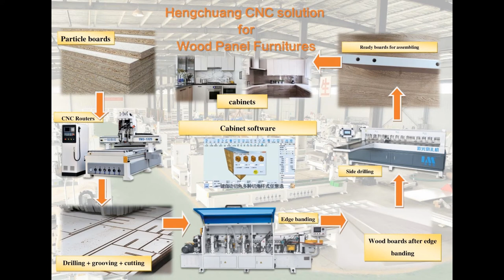YM1 auto labling CNC Center for cabinets, China cnc router,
automatic solution for cabinet producing with CNC machines.

I'm Liu Xin in China, I sell machines and offer services.

Skype: instantlx